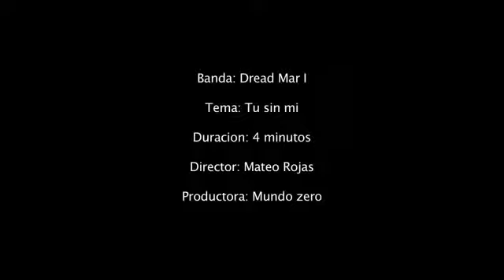tu sin mi - Dread Mar I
Es terrible percibir que te vas
y no sabes el dolor que has dejado
justo en mí. Te has llevado la
ilusión de que un día tú serás
solamente para mi ohhh para mí.

Muchas cosas han pasado, mucho
tiempo, fue la duda y el rencor que
despertamos al ver que no nos
queríamos, no ya no, ya no nos
queríamos ohh no

Y ahora estas tu sin mí y que
hago con mi amor el que era para
ti y con toda la ilusión de que un
día tú fueras solamente para mí
ohh para mi...

ti y con toda la ilusión de que
un día tú fueras solamente para mí
ohh para mi...

No comprendo puedo ver que el amor
que un día yo te di no ha llenado
tu interior y es por eso que te vas
alejándote de mi y sin mirar hacia
atrás, hacia atrás. Pero yo corazón
entendí en el tiempo que paso que no
nos servía ya la locura de este
amor que un día así se fue y nunca
mas volvió, no volvió

hago con mi amor el que era para ti
y con toda la ilusión la que un
ohh para mi...

ohh para mí.